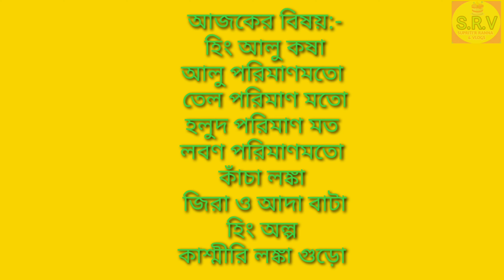2 মিনিটে বানিয়ে ফেলুন নিরামিষ আলুকষা| এই জিনিসটা ফোরন দিন পেঁয়াজ রসুন হার মানবে||Aloo kasa recipe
আলু কষা নিরামিষ বানিয়ে ফেলুন।  তবে এই ভাবে করুন আমিষ হার মানবে।